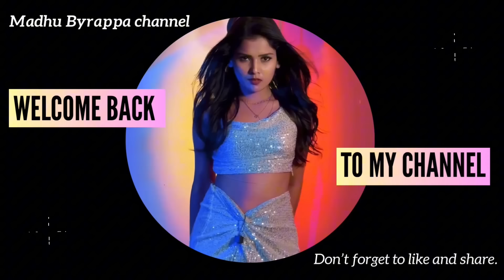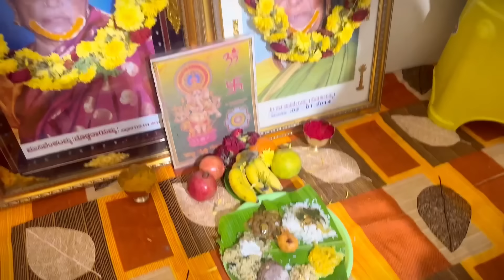ಈ ಬಾರಿ ಬಿಗ್‌ಬಾಸ್ ಬಗ್ಗೆ ರಕ್ಷಕ ಬುಲೆಟ್ ಹೇಳಿದ್ದೇನು